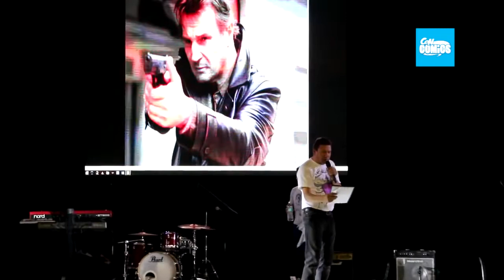Gerardo Reyero en ConComics Guadalajara Diciembre 2015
Lo genial de este mes es tener la oportunidad de asistir a la Concomics de Guadalajara, en esta semana no tenemos video preparado pero si un video recuerdo.

(Video rescatado y olvidado del 2015)
VIDEO PROPIEDAD DE CONCOMICS